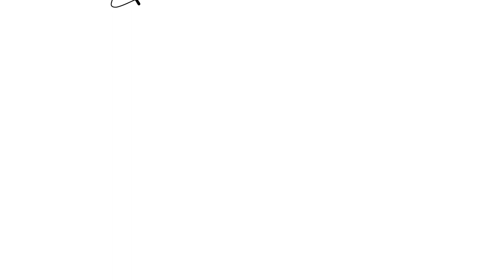The Lens Cap (IDFB 1 Opening + Intro Reanimated)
so thats what happened during the 3 year gap

Adobe Animate
Cap-cut For Windows

-Credits-
Animation & Editing By Me
Battle for Dream Island & Assets Created by Cary and Michael Huang

-Stuff so the algorithm can notice me-